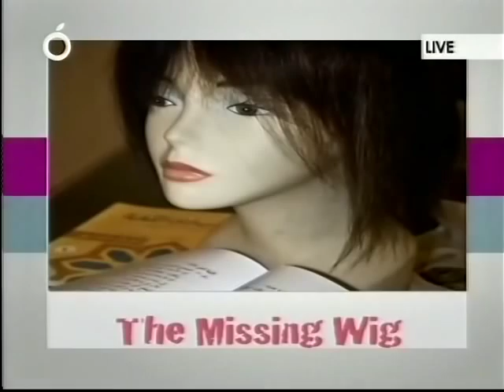One Wig Stand: OTV Interview